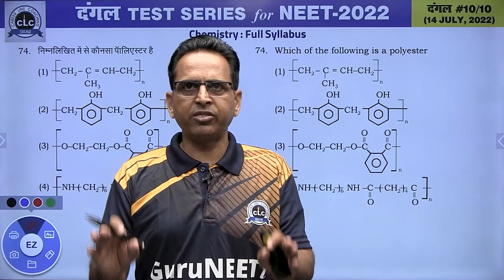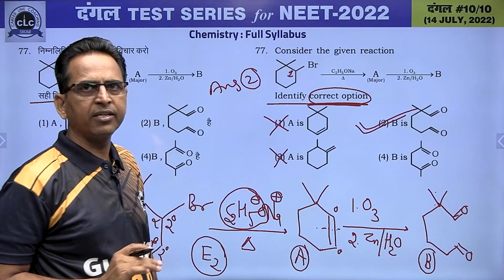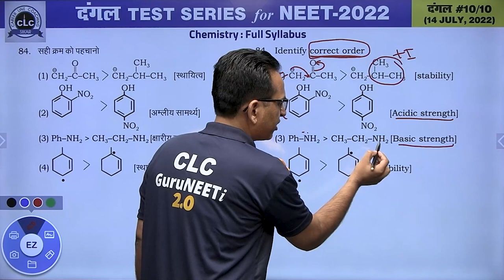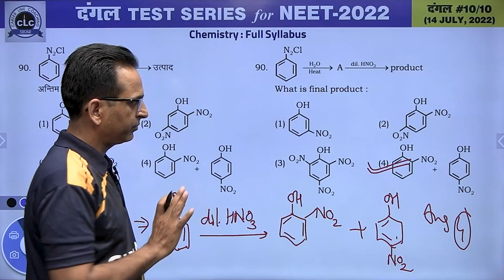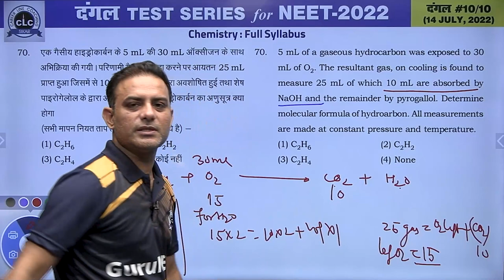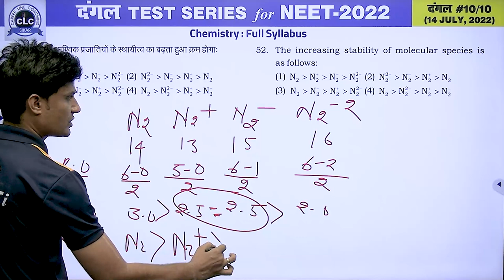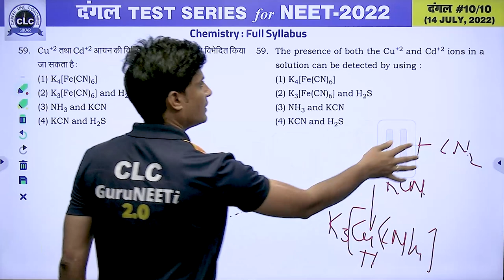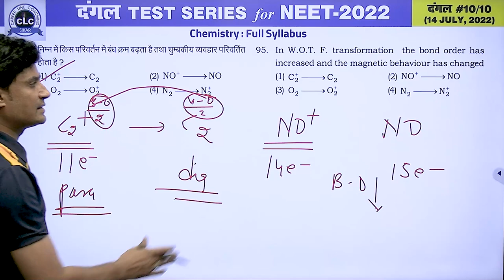दंगल#10 - VIDEO SOLUTION II CHEMISTRY || FOR NEET -2022 || CLC